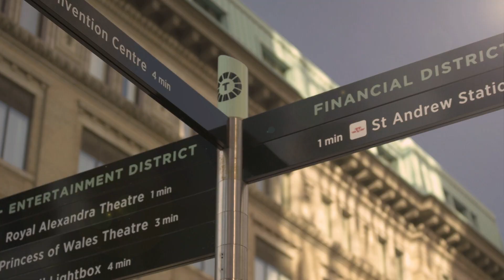What people need to know about non-essential travel advisory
Martin Firestone, President of Travel Secure with what travellers who are already on vacation or planning to go on holidays during the winter break need to know.